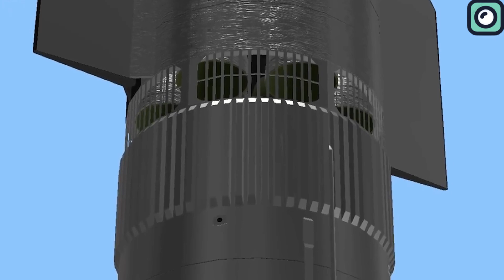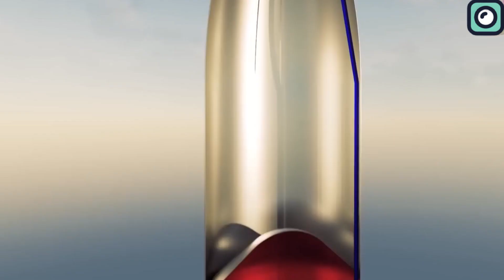NASA is MAD At SpaceX For Starship Lunar Lander Delays... Musk Reacts!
Starship is not just another rocket aimed at launching satellites, it's designed for much grander goals, one of which is to return Americans to the Moon after decades. This ambitious goal is part of NASA's contract for a special version of the Starship, called the Human Landing System.
However, there have been some problems that have caused concerns at NASA, which might lead to major changes or even the cancellation of this program. We'll cover this topic in our video today.
Most rocket companies focus on a single mission which is developing spacecraft and launching them with a client's payload, similar to how one might rent a car for occasional use. However, SpaceX operates differently.
They don’t just launch satellites; they also manufacture and deploy their own, such as the Starlink constellation, which aims to provide global broadband internet coverage. This project serves both as a business venture and a strategic step toward funding the company's more ambitious goals.
Our topic today centers on another very important project SpaceX is working on which is the Human Landing System or HLS.
The Starship Human Landing System is a variant of SpaceX's Starship spacecraft, designed for NASA's Artemis missions aimed at returning humans to the Moon. Unlike other lunar lander designs, the HLS is intended to be fully reusable.
It is developed under a substantial contract with NASA valued at $2.89 billion.  This contract includes the execution of an uncrewed demonstration mission followed by a crewed lunar landing, initially planned for no later than 2024, but now facing delays.
The original timeline has been pushed back several times, with the first crewed lunar mission now rescheduled for September 2026.

During a recent update from SpaceX's Boca Chica facility, Musk disclosed significant issues with this program, particularly the spacecraft's reduced payload capacity and ongoing engine challenges. Previously, Starship was expected to carry between 100 to 150 tons to Low Earth Orbit. However, this capacity has now been revised down to about 40 to 50 tons.
This drop isn't because they changed the rocket's size or the type of fuel it uses, which have stayed the same. Instead, it seems to be because they've added new features to make the spacecraft safer. These might include better shielding to protect against space debris and using stronger materials to help the spacecraft last longer.
This change has big implications. Even though Starship can now carry less than before, its capacity of 40 to 50 tons is still pretty good, especially compared to older spacecraft like the Space Shuttle, which could carry about 27 tons to Low Earth Orbit. This means Starship can still carry more than the Space Shuttle could.
However, the reduced capacity could affect missions involving human space travel. Fewer supplies or smaller crews might be sent up at one time, requiring more trips for big projects like building bases on the Moon or Mars.